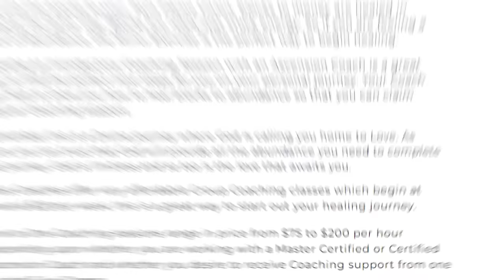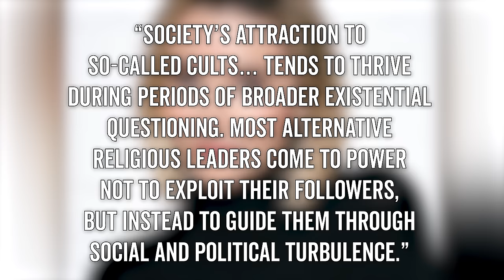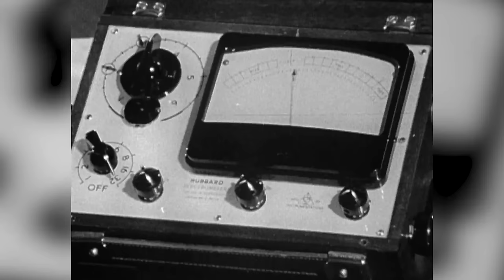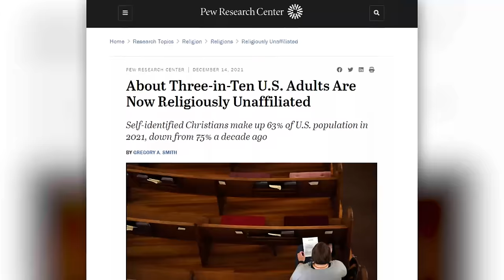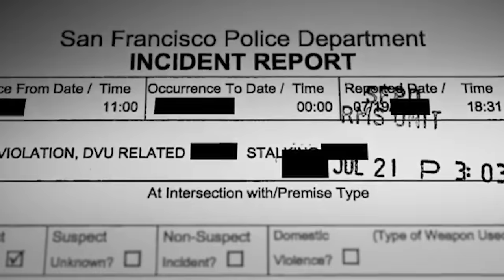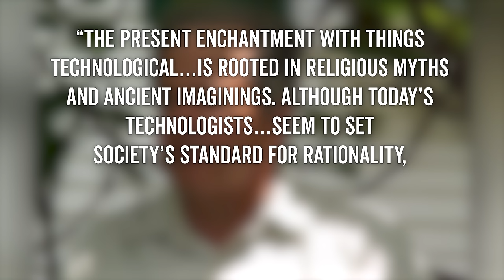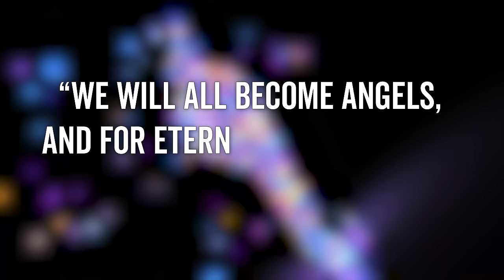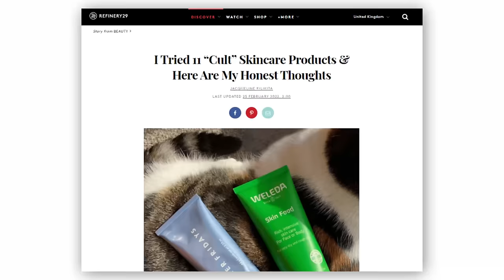The Genius of Cults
Cults and The Internet: A Match Made in Hell?

Twin Flames Universe has captured the attention of the terminally online, not least because its leaders, Jeff and Shaleia Divine, seem like total goobers. So what made Twin Flames Universe so attractive to so many seemingly-normal people? What does it mean that a cult can thrive on the internet? And are all of us just one Google search away from getting inducted into a creepy online cult? Let’s find out in this video: Why Do People Join Cults?

Written by Michael Burns and Amanda Scherker